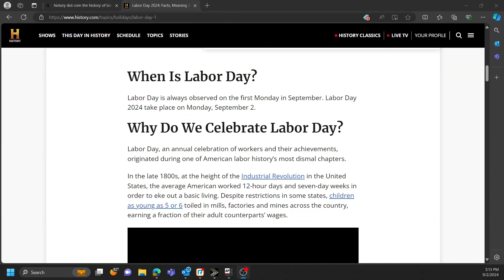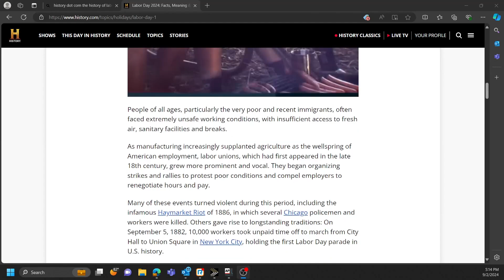The History of Labor Day in the United States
The Labor Day holiday was created more than 100 years ago. Since then, it has evolved into the unofficial end to summer, capped off with a cookout. But decades ago it looked very different.

A video from the US Department of Labor shows a timeline of events leading up to modern-day Labor Day.